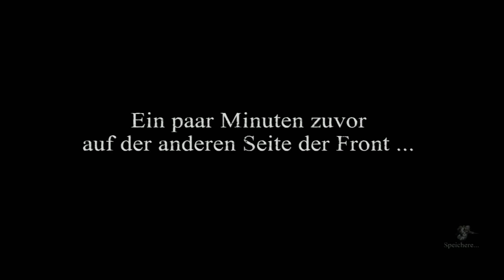Valiant Hearts: The Great War - Flucht aus dem Lager - #3 Let´s Play / German / HD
Emile nutzt seine Chance und flieht aus der Gefangenschaft. Drahtzangen Freddie ist bei dem Angriff auf Port Arthur mit dabei.